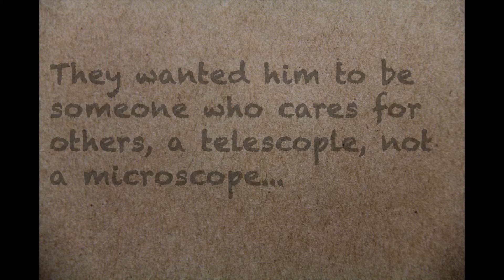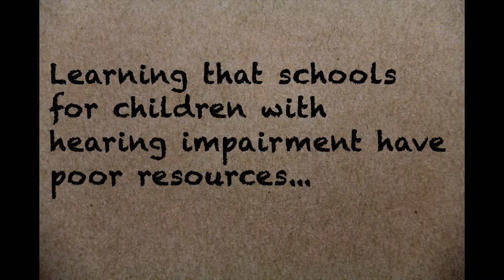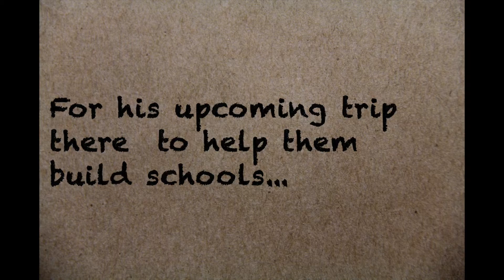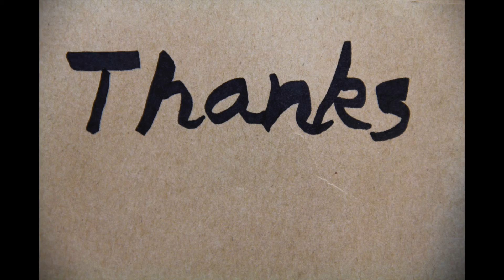Haochen's film - the story of a boy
MIT SLOAN OPTIONAL VIDEO